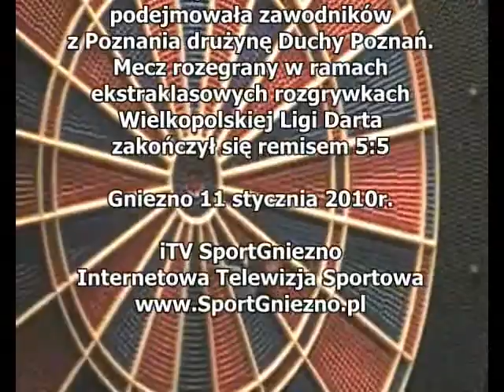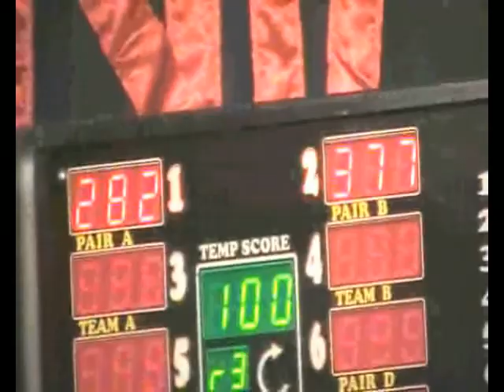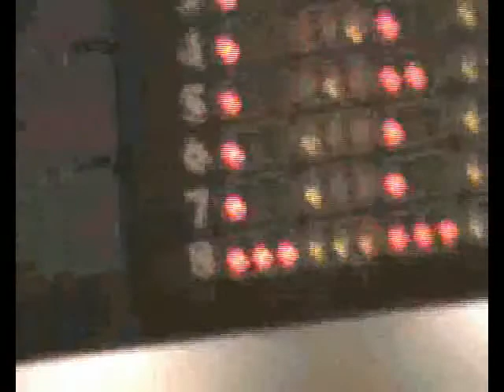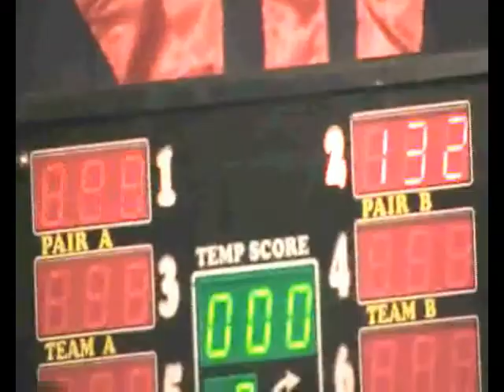X Club Hofi - Duchy Poznań 5:5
W Speedway Pubie 11 stycznia drużyna X Club Hofi podejmowała zawodników z Poznania drużynę Duchy Poznań. Mecz rozegrany w ramach ekstraklasowych rozgrywkach Wielkopolskiej Ligi Darta.